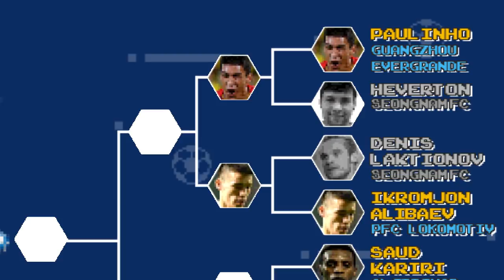Fans' Best Ever ACL Goal: Paulinho vs Ikromjon Alibaev